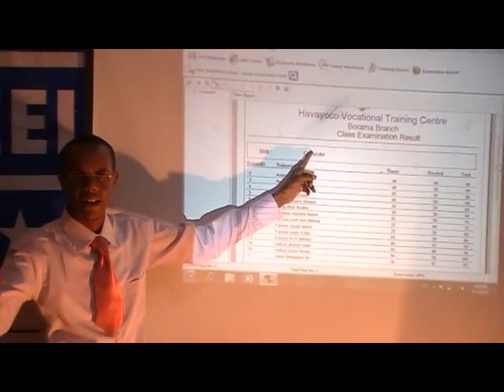Lughaya.com Jaamacadda Eelo American oo Ardaydeedu bandhig sameeyeen.wmv